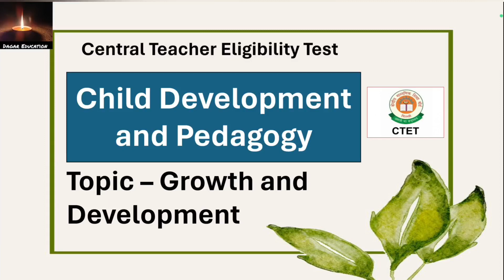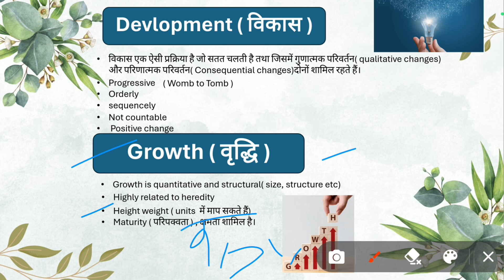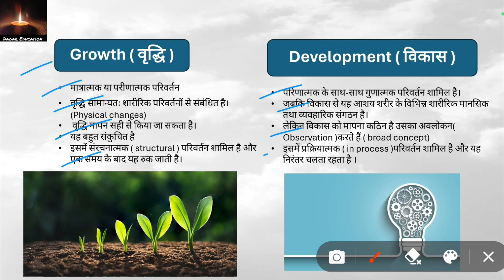Topic - Growth and Development | Child Development and Pedagogy | वृद्धि और विकास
CTET syllabus
topic - growth and development
meaning of development
meaning of growth
definition of development
definition of growth